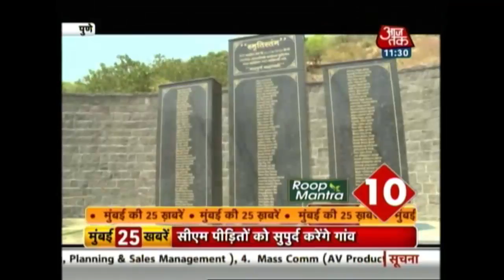Mumbai 25 Khabare: Fake Doctors Arrested In Thane, Mumbai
Shiv Sena MP Ravindra Gaikwad's ticket cancelled by Spicejet.
SC's order on ban of alcohol shops in 500 metres range from highways may cause Rs.700 crore loss to Maharashtra.
ED Raid in 16 states at 110 places, and more.